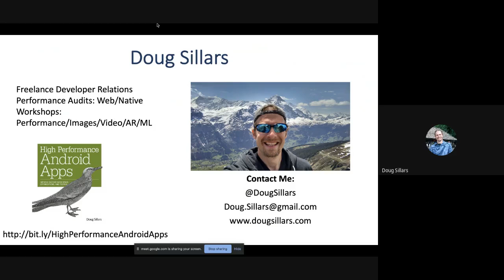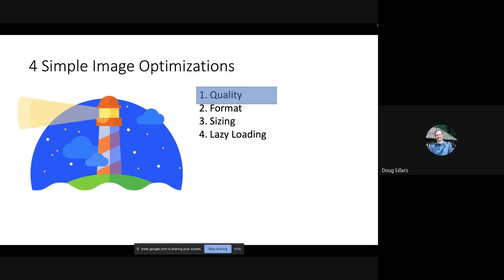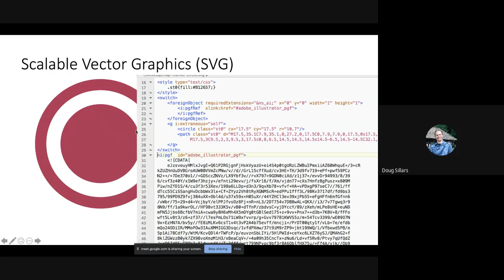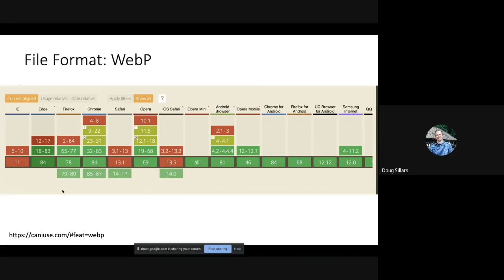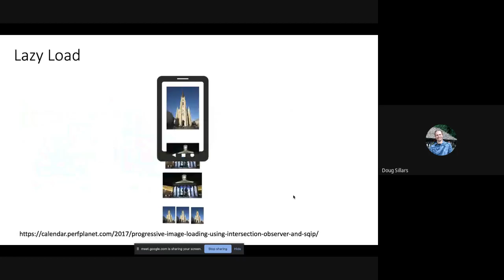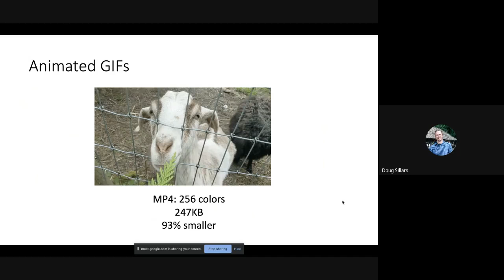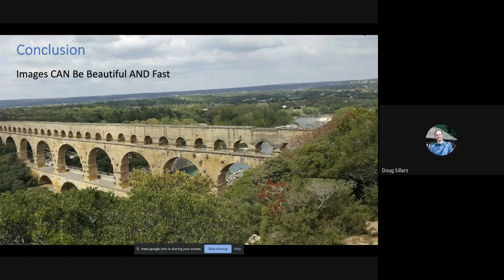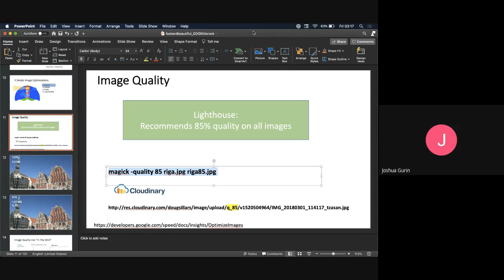Fast and Beautiful: Modern Image Delivery Techniques - Doug Sillars - GDG Sacramento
The average mobile website page weight is ~50% images. Toss in the complication of thousands of differently sized screens, and it might appear that efficient delivery of images to every device is an impossible task. But all is not lost! In this talk, we’ll examine strategies to send the perfect image to every device, ensuring a fast, beautiful rendering of your content. We’ll look at progressive images, placeholder images, lazy loading, and other techniques and real-world examples that will improve the usability of your site or app. Attendees will come away with an understanding of the current ‘state of the art’ for optimizing visual content on the web.

The speaker:

Doug is a freelance mobile performance expert, studying the intersection of media and web performance. A Google Developer Expert and the author of O’Reilly’s “High-Performance Android Apps,” Doug regularly speaks at conferences, and blogs at dougsillars.com. He is currently working as a freelance digital nomad, traveling with his family in Europe.